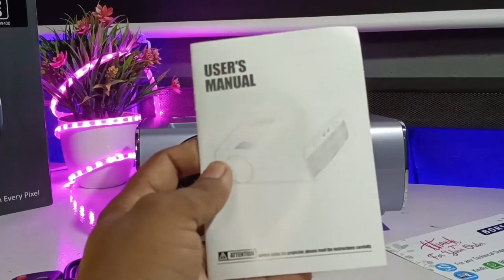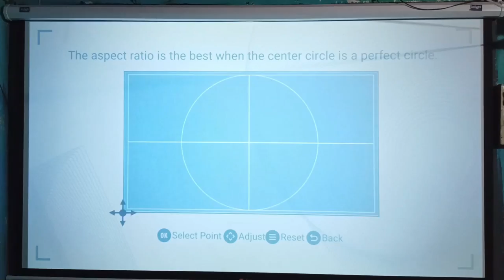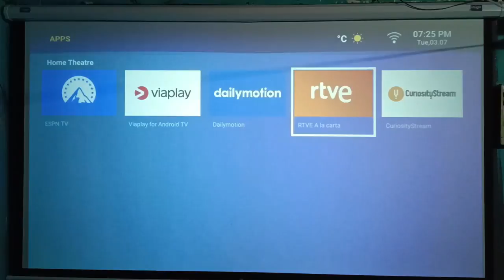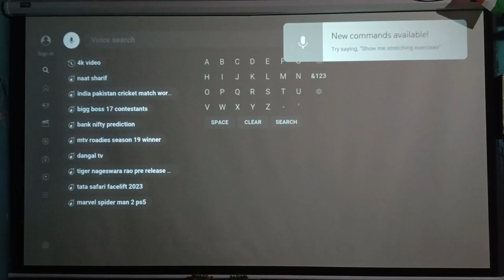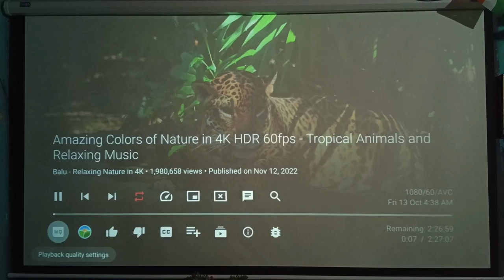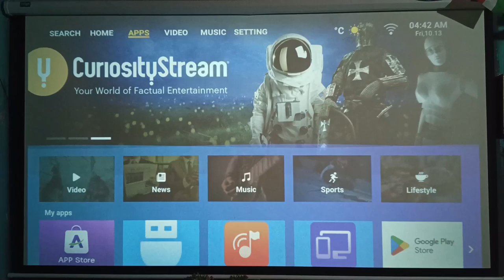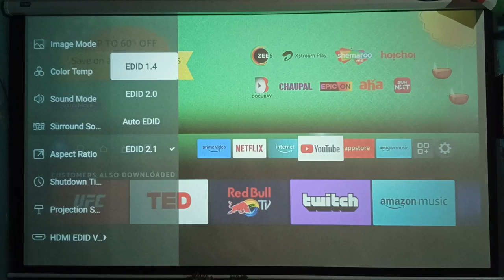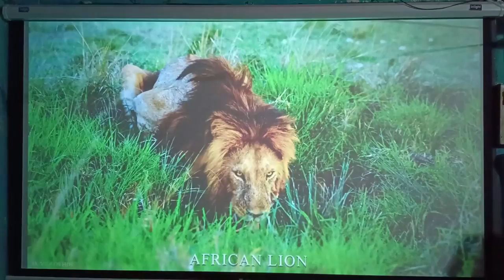BORSSO Crystal Projector Review 🔥 Best BUDGET Projector Under 16000 rs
Watch Other Borsso Projectors Videos :-

Best Projector Screen For Home Theater

projector screen seller number - 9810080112

106 inch Grey Reflective Projector Screen

BIG VUE 1 cm Edge ALR Material 120 Inches Fixed Frame Projector Screen